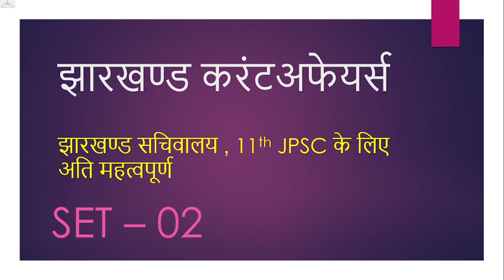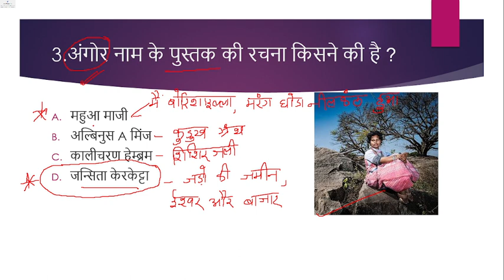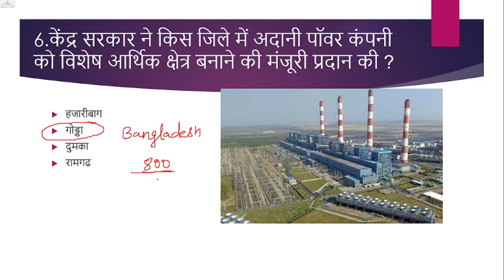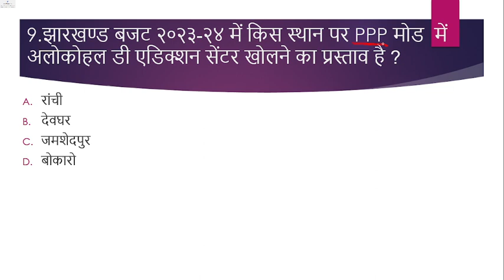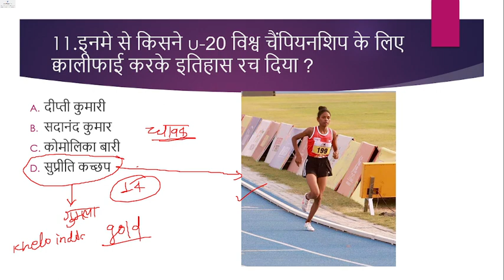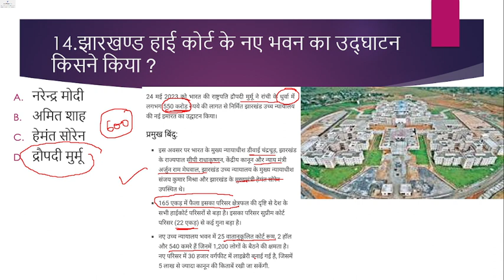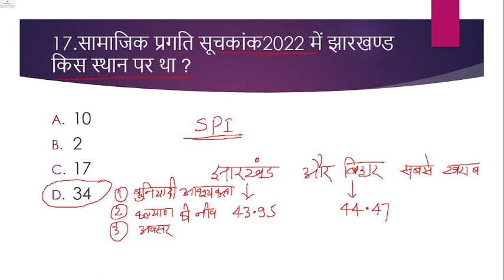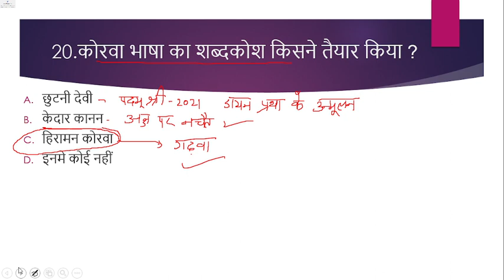Jharkhand current affair for Jssc CGL and 11th JPSC । PRACTISE SET- 02 ।